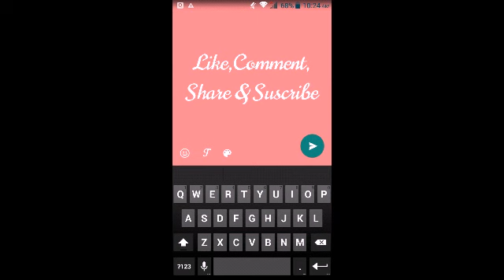The Railway Investigation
This was a simple investigation which was done by me and my friend Ankit to check that why that train was kept there,the reason was simple (lack of space). The aim of this video is not to insult any system,railway or even the government itself.